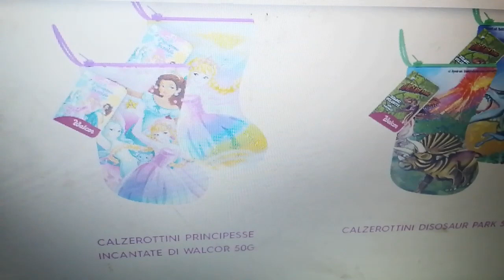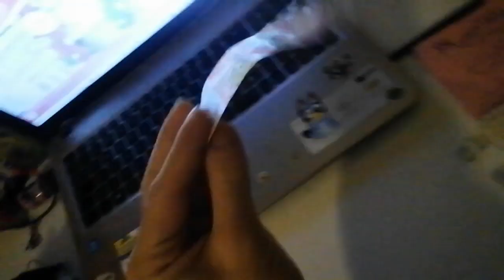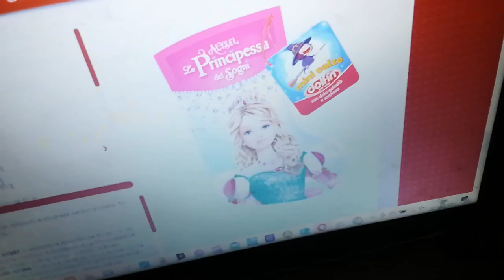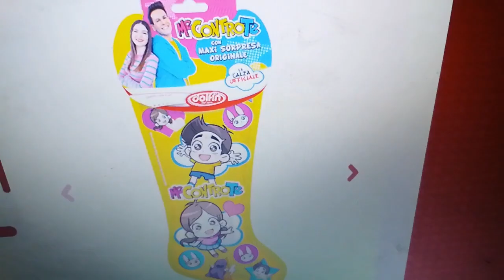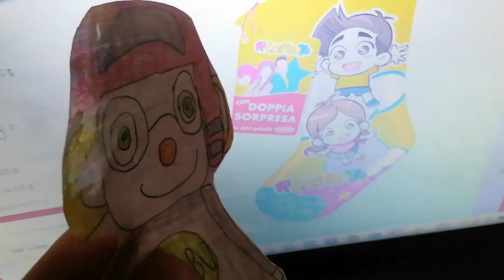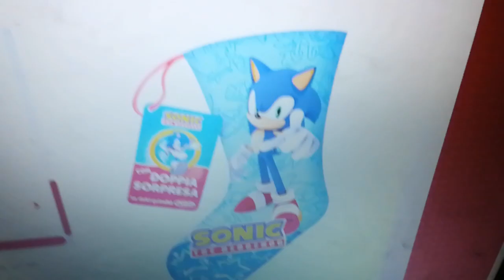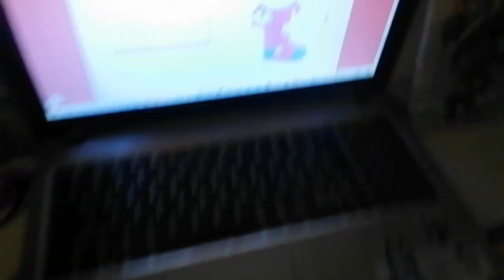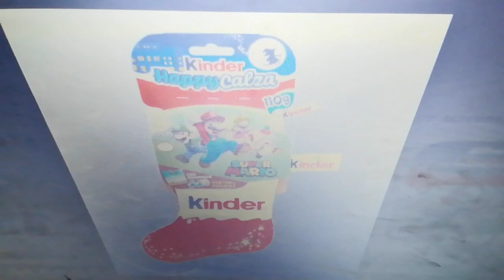ANTEPRIMA EPIFANIA 2024 Episodio 5 Dolfin con Lauro Lauri News e Uva Ryan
In questo episodio la Befanina Certosella invita Lauro Lauri News e a Uva Ryan a partecipare nel suo video di ANTEPRIMA EPIFANIA 2024 Ma parleremo della Dolfin.
Lauro Lauri News vuole la calza mini e maxi dei Me Contro Te.
Uva Ryan vuole la Mini calza di Sonic.
E voi qual'e uovo di pasqua riceveresti della Dolfin scrivette in un commento qui sotto grazie!